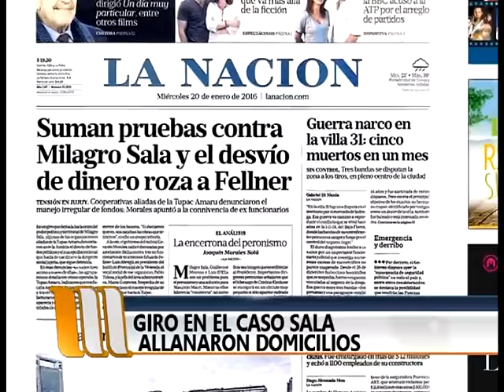Allanaron domicilios de Milagro Sala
Mientras permanece detenida, avanza la causa por asociación ilícita y malversación de fondos públicos.